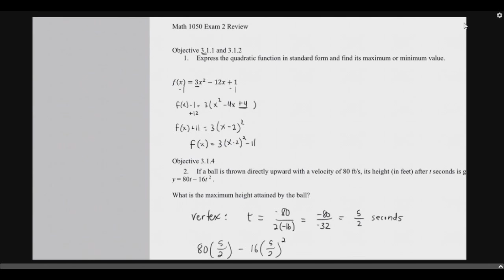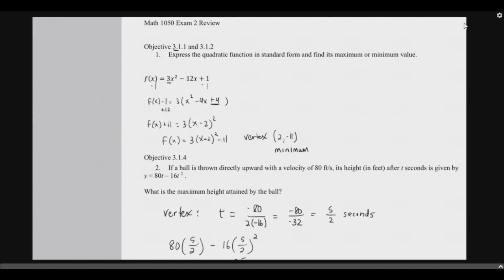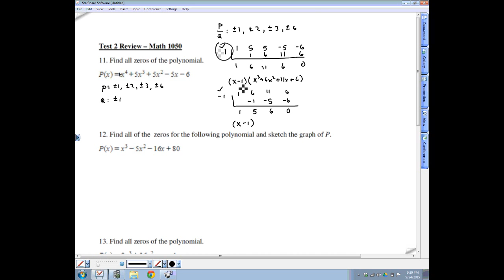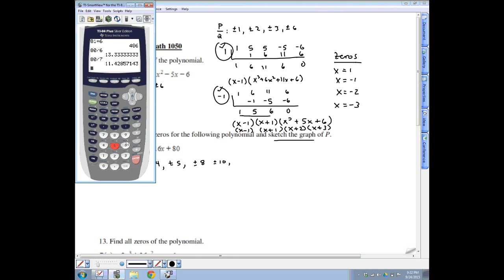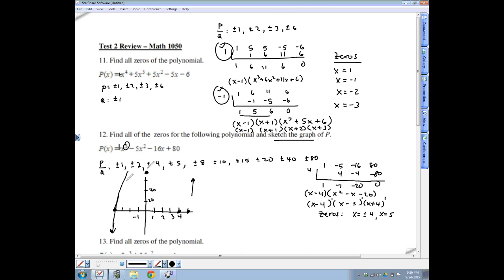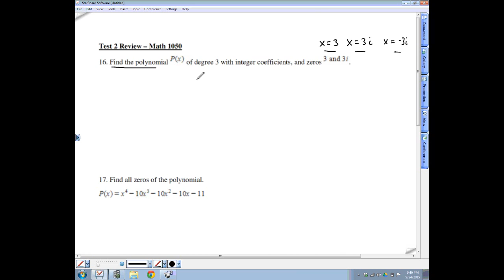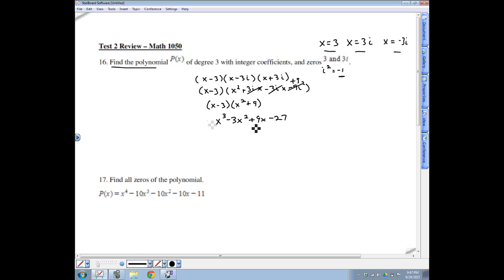Unit 2 review 2018